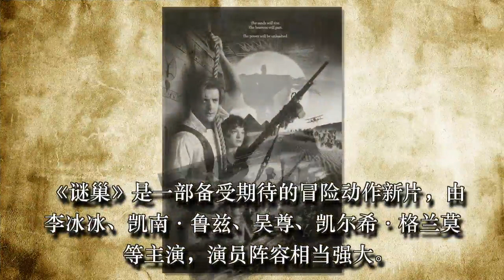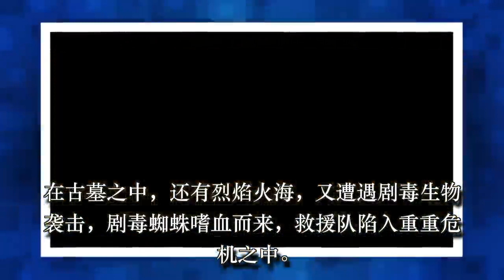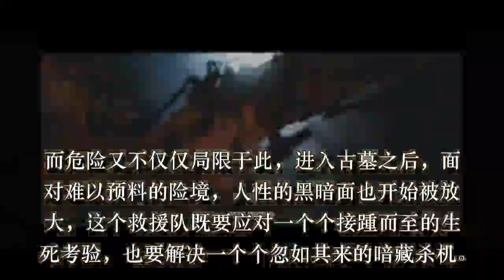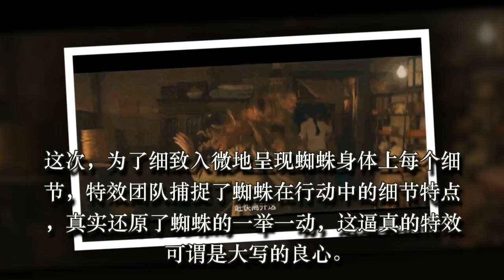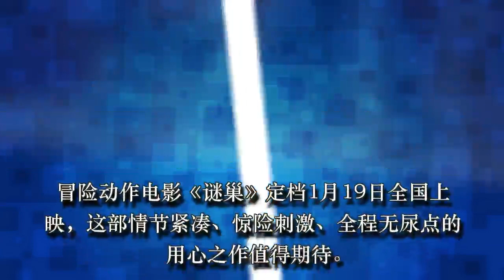李冰冰新片火爆刺激，全程无尿点！